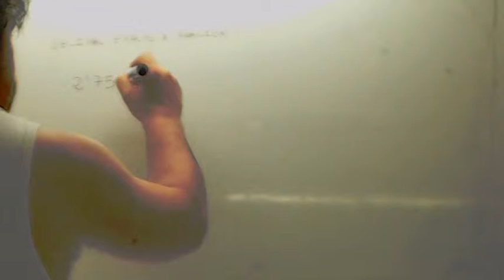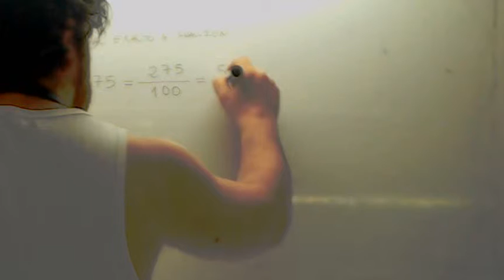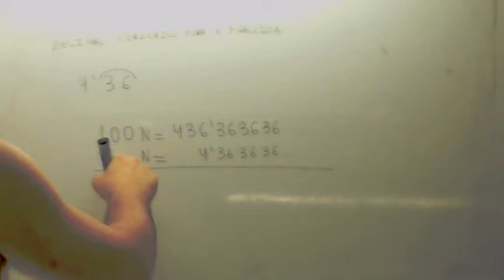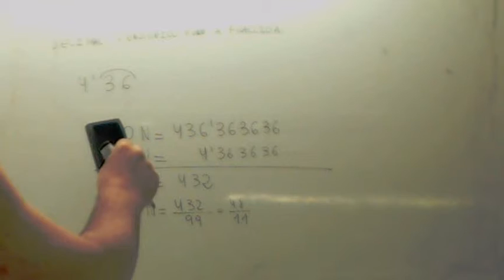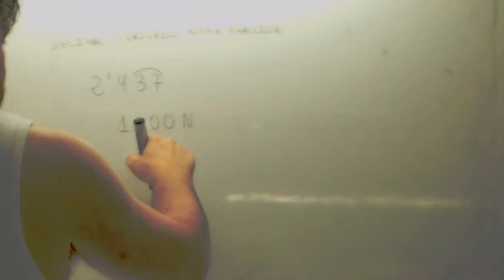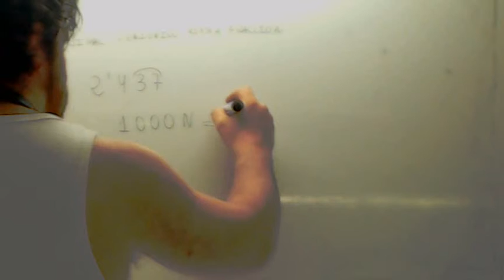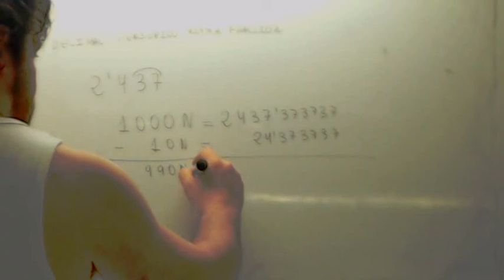De decimal a fraccion 02 Usero